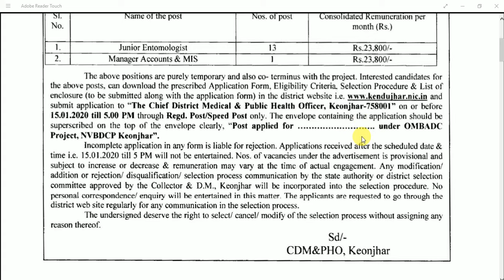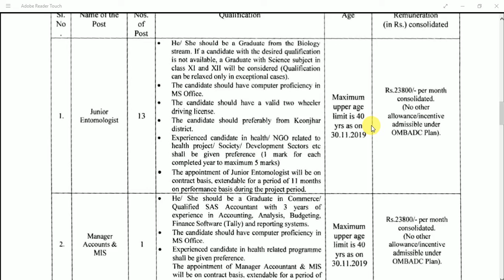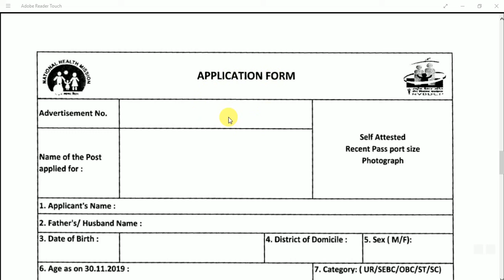district medical and public health kendujhar district new job accountant and entomlogist.odisha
junior entomologist,accountant manager new jo in odisha kendujhar district.

Municipal

10th +2 +3 12th degree pH.d m.phil. MBBS ,itt diploma degree chse have matric CPED BPED computer dca pgdca data entry engineering medical junior scientists  doctory Dmlt Ann gnm nurshry